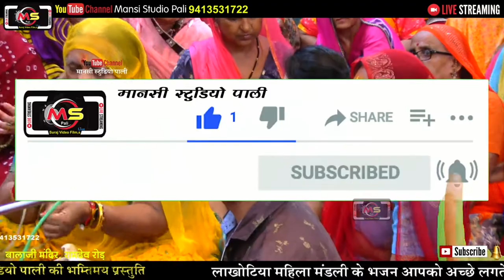सावन का अंतिम सोमवार | लाखोटिया महिला मंडली पाली | Mahila Mandal Bhajan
लाखोटिया महिला मंडली
सावन का अंतिम सोमवार